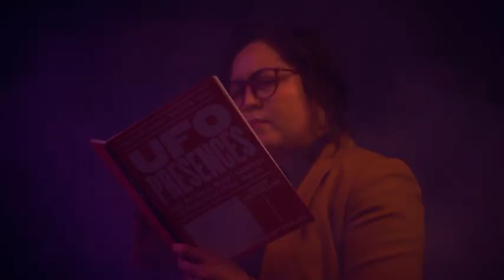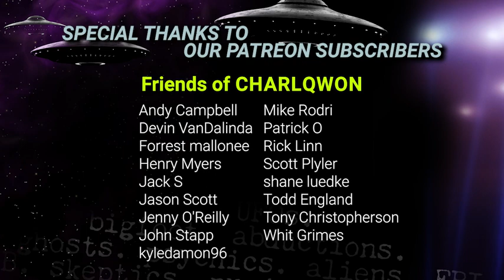Real Life Sci-Fi 355 - Federal Commission on UFOs with Budd Anthony Diaz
Real Life Sci-Fi reupload from 2022 - UAP Reports climbs to 400... Should We Trust the DOD and the Pentagon? with Budd Diaz

Visit RealLifeSciFi.show

Support us and get more content at

And if you wanna listen to one of the stories we wrote, check out Pair Abnormal

Cheers!